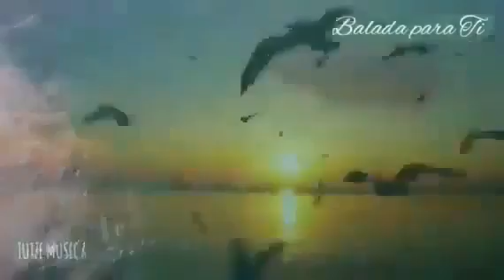BALADA PARA TI